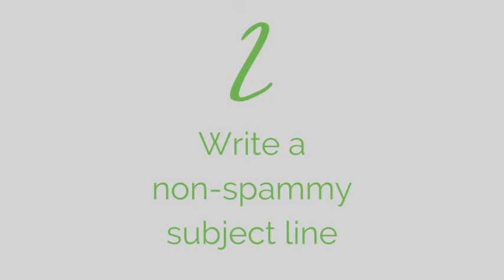5 Reasons Why Clients are Ignoring Your Pitches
Sending value-packed pitches is a proven way to get copywriting clients. However, if you're making these mistakes, you may not be seeing the response rate you expect. Watch to make sure you're not making any of these common pitching no-nos and, if you are making any of them, how you can update your process to send pitches clients want to receive.

Nicki and Kate dig into why it's so important to:
1. Research the company you're pitching (no templates!!)
2. Write a non-spammy subject line
3. Focus on your client versus you
4. Include a benefit to your client
5. Talk like a human

FOLLOW US FOR MORE FREE RESOURCES